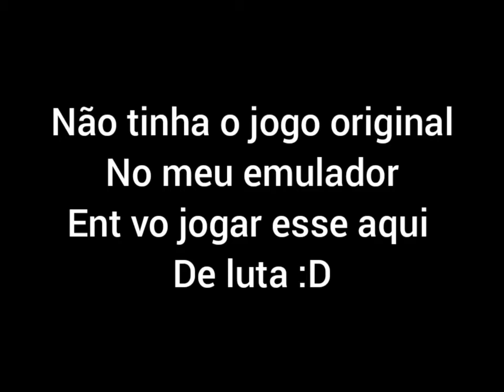O RETORNO DO JOGOS GAY COM RINHA DE HEBEREKE - SUGOI HEBEREKE PARTE #1 - JOGOS GAY #12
Leia A Descrição
🔻COMENTE.
sobre o vídeo:
Olá galera, depois de 3 meses eu voltei com a série de JOGOS GAY :D
dessa vez jogando o jooj de luta de HEBEREKE, Sugoi Hebereke
pq não achei o jogo original
esse é o primeiro vídeo q eu vou fazer desse jogo
vai ter mais uns 2 se tudo dar certo

💥𝗔𝗷𝘂𝗱𝗲 𝗼 𝗖𝗮𝗻𝗮𝗹:
🌎 𝗖𝗼𝗺𝗽𝗮𝗿𝘁𝗶𝗹𝗵𝗲.
💬 𝗖𝗼𝗺𝗲𝗻𝘁𝗲.